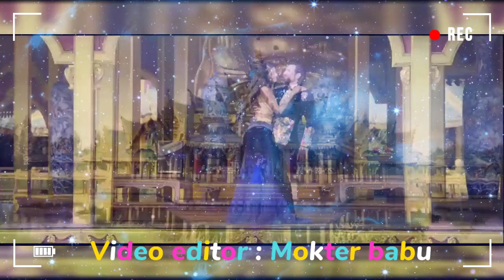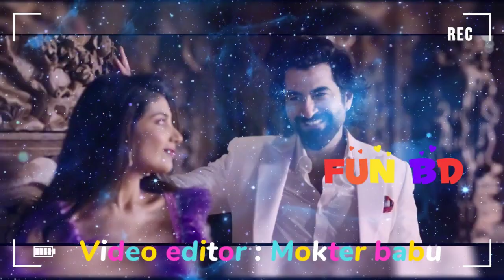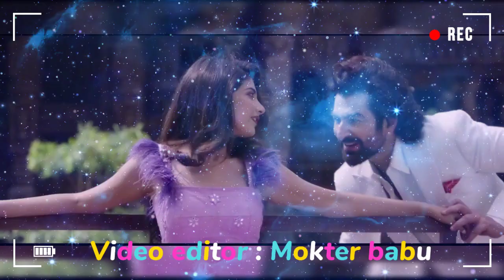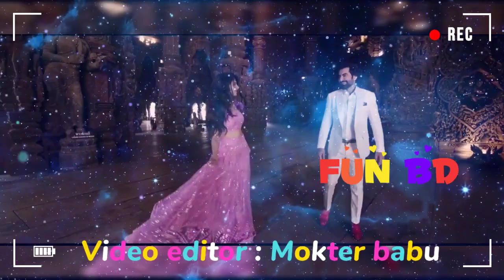KEU JAANE NAA | RAAVAN | JEET | ARIJIT SINGH | LAHOMA | SAVVY | IMRAN SARDHARIYA | PROSEN | FUN BD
We are presenting the first song from Raavan 'Keu Jaane

Naa'.

A Romantic Tour of Love...

Lyrics: Prosen

Harmonies: Savvy

Programmed and Arrangement: Abhijit Nalani

Guitars Warren Mendonza

Mixed and Mastered by Subhadeep Mitra at Open Reel

Studios, Mumbai

Movie Details :
Story, Screenplay & Direction by MN Raj

Produced by Jeet, Gopal Madnani, Amit Jumrani Screenplay & Dialogue: Arnab & Anubhab

Choreographer: Imran Sardhariya Assistant Choreographer: Riyah Sardhariya & Prasanth

Dop Manas Ganguly Art Director: Atanu Saha Make Up Somnath Kundu, Subir Manna Jeet's team: Manjit, Ankita, Krishna, Somnath, David, Jeetz Filmworks Team: Abhijit, Debashis, Lalit, Prodyut, Sound Design and Mixing: Anirban Ganguly Vfx - Fourth Dimension Visual Effects Pvt Ltd Teaser Promo Shop

Action Director: Ravi Verma, Rajesh Kannan

Rohan, Dhananjay, Umesh

Siddhartha, Amrik, Apurba, Priti,, Abhijit Purkait, Auindrila, Aishee, Ishita, Sk Masud,Sayantan, Dipayan,Pappu,

Sumit, Partha.

Production Managers: Bachchu Ghosh, Bhola

Chowdhury, Santanu Das, Ranit Ghosh

DI: Soumitra Sarkar

Publicity Design: Ekta Creative Tales

Edit Studio Grassroot Entertainment

We are presenting the first song from Raavan ‘Keu Jaane Naa’.

Song Details :
Singer : Arijit Singh
Lyrics : Prosen
Harmonies : Savvy
Guitars : Warren Mendonza
Mixed and Mastered by Subhadeep Mitra at Open Reel Studios, Mumbai

Movie Details :
Produced by Jeet, Gopal Madnani, Amit Jumrani
Screenplay & Dialogue :  Arnab & Anubhab
Music Director : Savvy
Choreographer : Imran Sardhariya
Assistant Choreographer : Riyah Sardhariya & Prasanth
Dop :  Manas Ganguly
Editor : Md Kalam
Art Director : Atanu Saha
Make Up : Somnath Kundu , Subir Manna
Jeet’s team : Manjit , Ankita , Krishna, Somnath, David, Rohan, Dhananjay, Umesh
Jeetz Filmworks Team : Abhijit, Debashis, Lalit, Prodyut, Siddhartha, Amrik, Apurba, Priti, , Abhijit Purkait, Auindrila, Aishee, Ishita,  Sk Masud ,Sayantan, Dipayan ,Pappu , Sumit, Partha.
Production Managers : Bachchu Ghosh , Bhola Chowdhury , Santanu Das , Ranit Ghosh
Sound Design and Mixing  : Anirban Ganguly
DI : Soumitra Sarkar
Vfx - Fourth Dimension Visual Effects Pvt Ltd